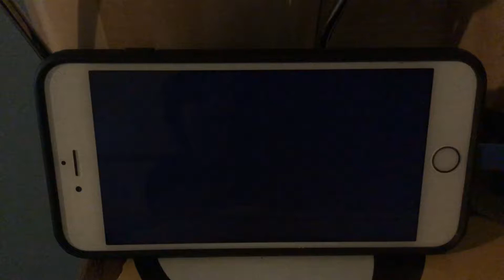KFVS12 Heartland News First Alert Weather Open (October 1976-April 1, 2011)